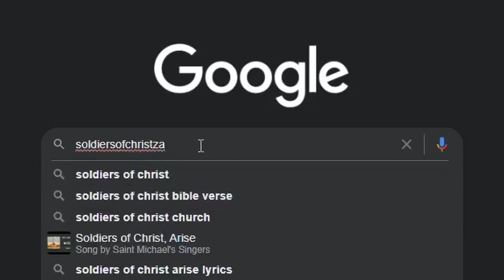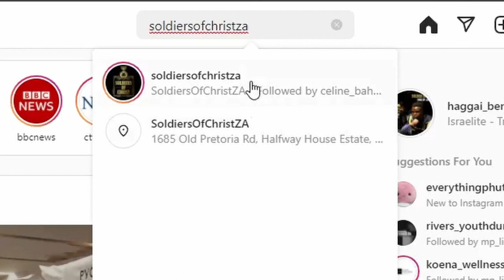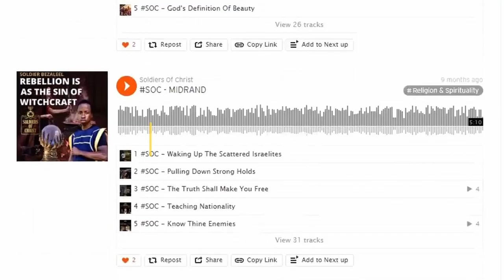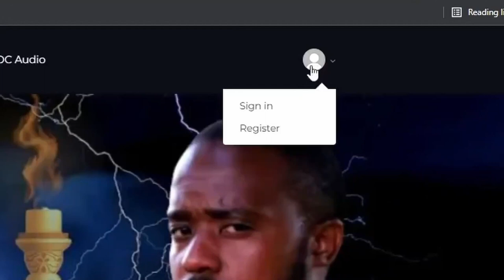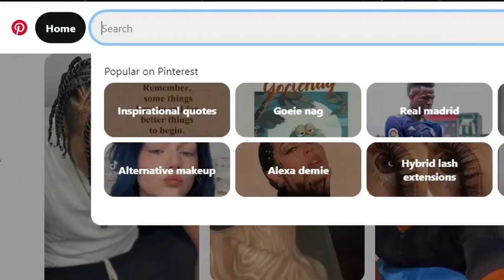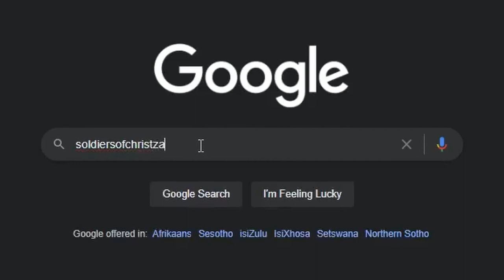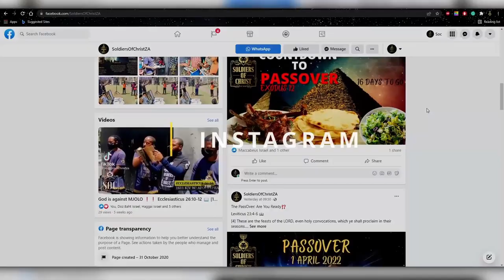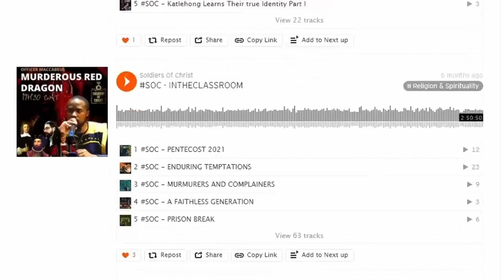SOC | STAND UP MANFULLY